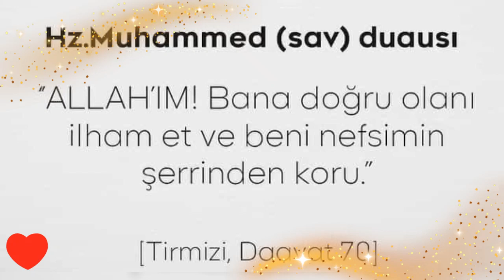March 7, 2021